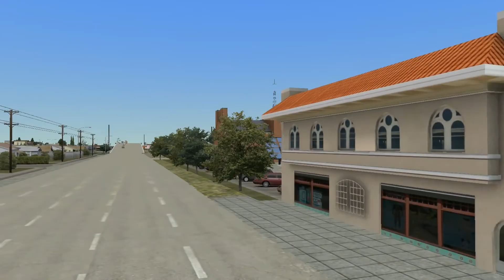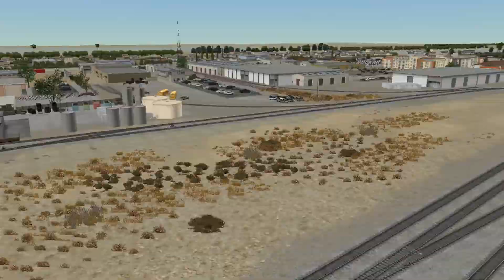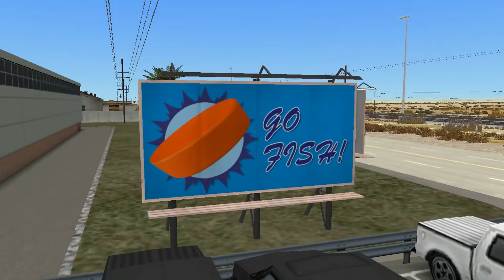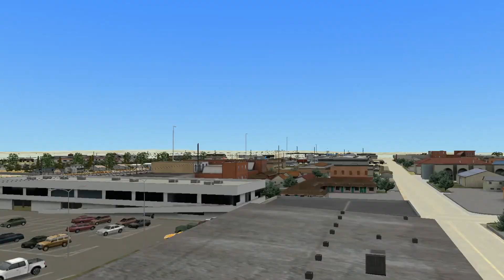Train Simulator 4th July Excursion with 4014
To celebrate 4th July again, I drove 4014 a Big Boy on the Tehachapi Pass. We start off at Bakersfield where we drive along the Pass in Sunshine State of California. We end at Mojave where we see the town itself. Oh yeah I used the smokebox version of the Big Boy where it runs on coal as the real 4014 is now converted to run on Oil. Anyway God Bless America.

Done in Train Simulator and recorded in D3D Gear